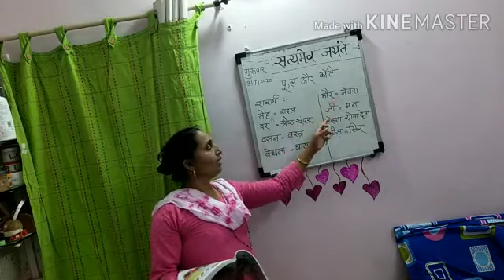PCMC Online Educatin 7वी हिंदी कविता फुल और काटे सौ. स्मिता बांदिवडेकर PCMC शाळा थेरगाव मुले 60/1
पिंपरी चिंचवड महानगरपालिका  Online Education